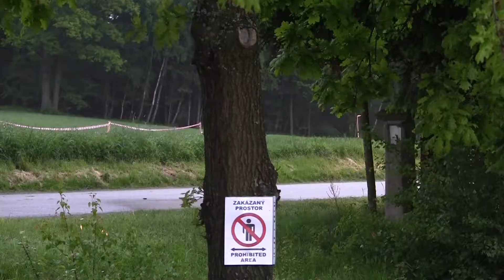Rallye Český Krumlov 2013 | 73 | Peter Hinderer - Chris Heubl